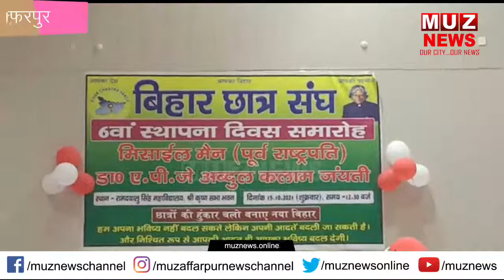मुजफ्फरपुर : बिहार छात्र संघ का मनाया गया स्थापना दिवस